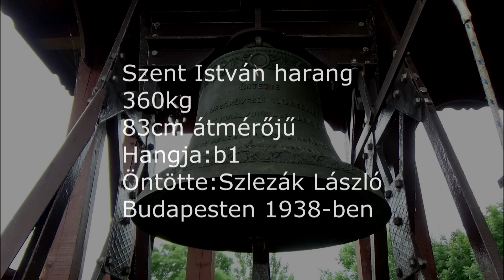Mezőkövesd(H) A Temető harangjai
Harangadatok
Kisharang
300kg
77cm átmérőjű
Hangja:fis-ges2
Öntötte:A Diósgyőri Acélgyár
Miskolcon 1913-ban

Szent István harang
360kg
83cm átmérőjű
Hangja:b1
Öntötte:Szlezák László
Budapesten 1938-ban

Köszönet a harangozási lehetőségért a temetőgondnokságnak.